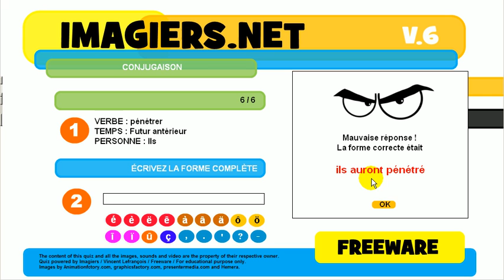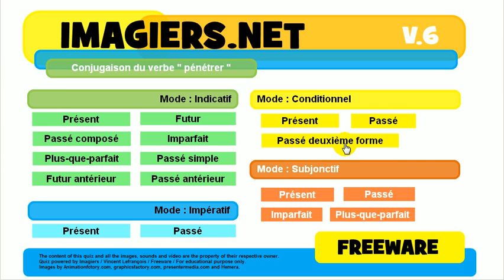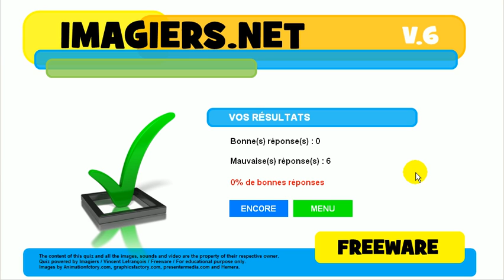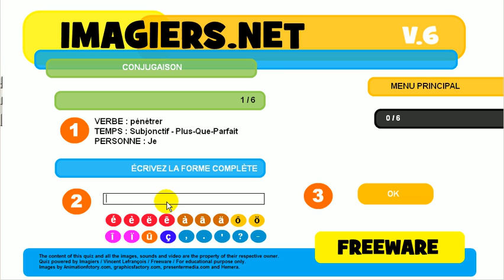J'apprends la conjugaison # Verbe = pénétrer